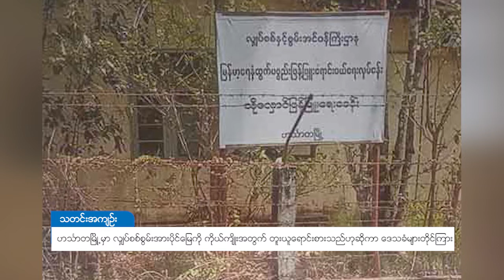DVB - ဟင်္သာတမြို့မှာ လျပ်စစ်စွမ်းအားပိုင်မြေကို တူးယူရောင်းစားသည်ဟုဆိုကာ ဒေသခံများတိုင်ကြား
ဧရာဝတီတိုင်းဒေသကြီး ၊ဟင်္သာတမြို့နယ် နတ်မော်တိုက်နယ်ထဲက ပြည်သူပိုင်မြေကို ကိုယ်ကျိုးအတွက် တူးယူရောင်းစား နေတာကြောင့် ဒေသခံတွေက အုပ်ချုပ်ရေး ဌာနကို တိုင်ကြားခဲ့ပါတယ်။